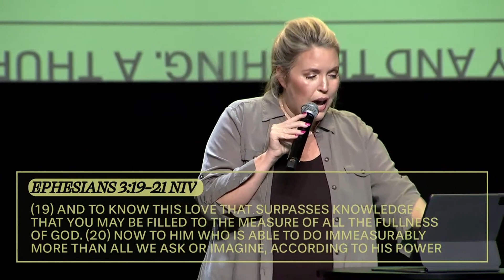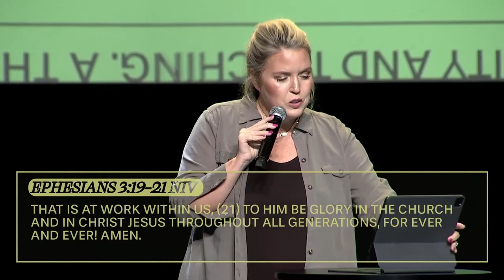Community Chapel - Dr. Bethany Thomas || Home || 08-24-2023